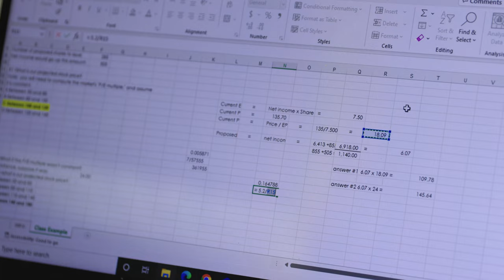Crunch Time at GBC | Academic Excellence Center promo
Feeling the crunch?

 The Academic Excellence Center can help.

- Tutoring in math, statistics, economics, Excel, and other first-
and second-year courses.
- Tutoring in writing at all levels.

- Study help, academic coaching, quiet space.

Located in the Hirons Library